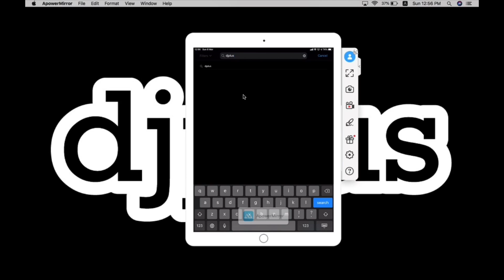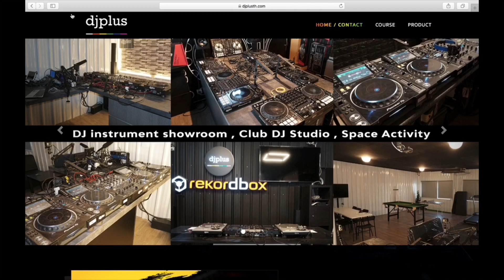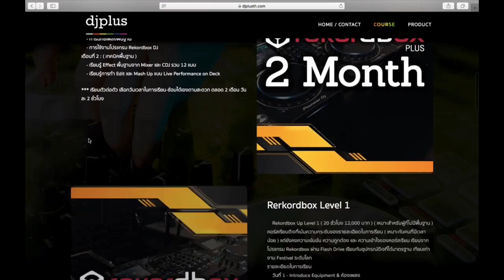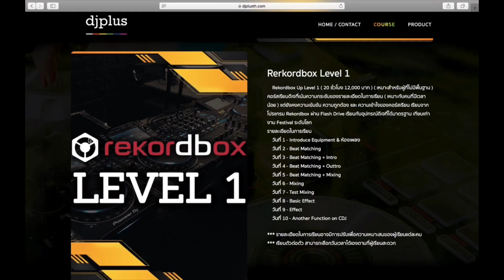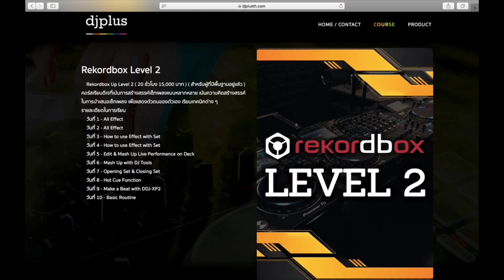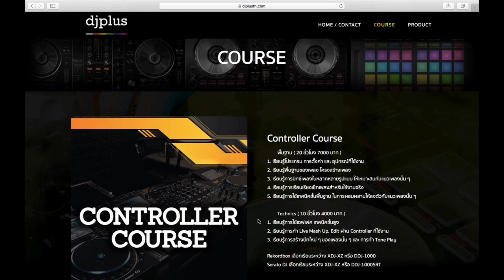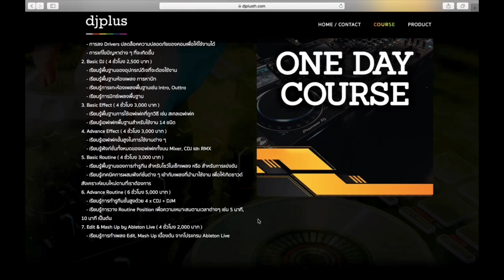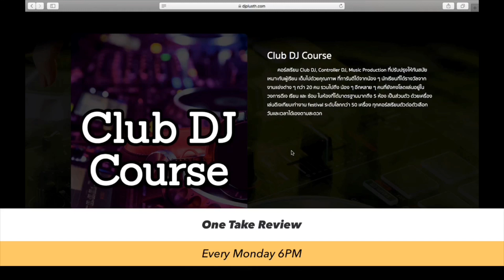OneTakeReview ( 09/03/2020 ) คอร์สเรียนดีเจ